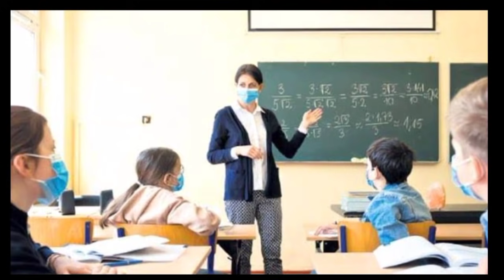Sınıfta Kalma Olacak Mı? 2021 Sınıf Geçme Nasıl Olacak? Lise, Ortaokul, ilkokul Sınıf Geçme?